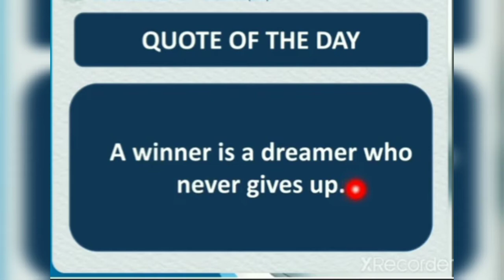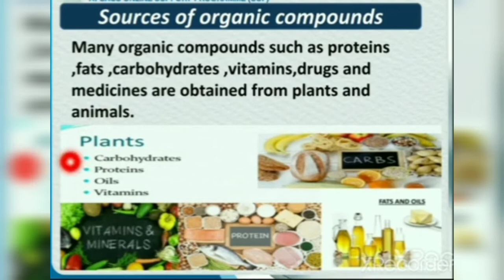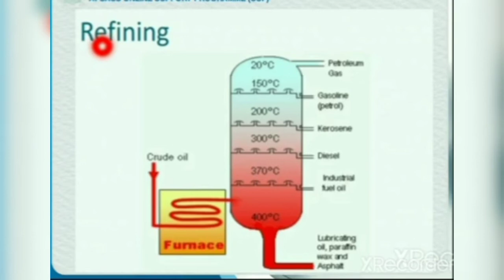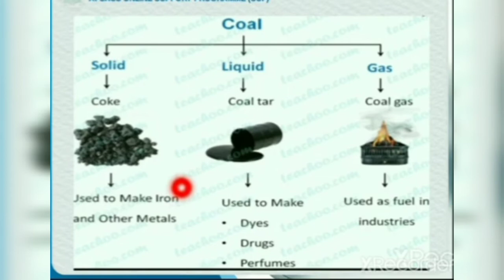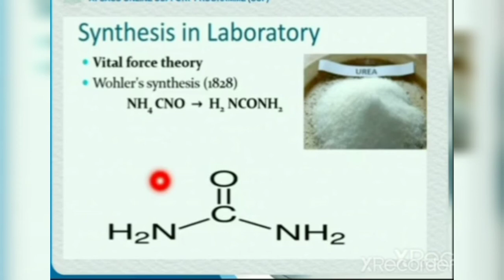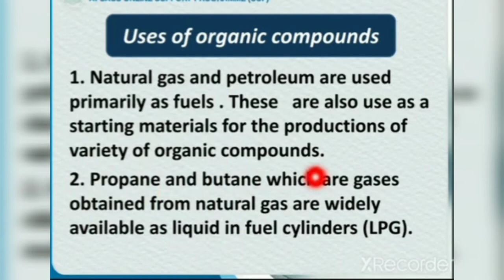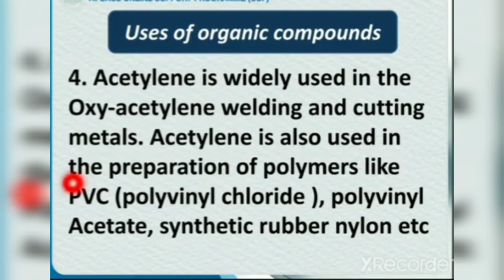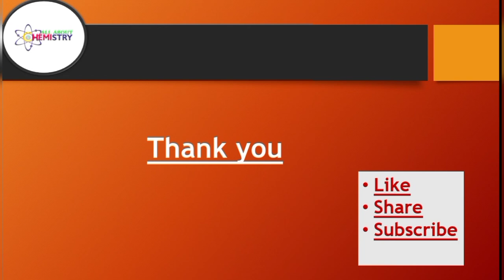Sources & Uses Of Organic Compounds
Today's topics are 👇
1. Sources Of Organic Compounds
2. Uses Of Organic Compounds

I am your teacher Ms Sana and this presentation is prepared by me and this lecture is delivered by Ms Sumera